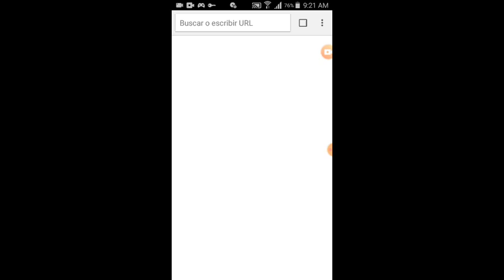Mexico vs Switzerland